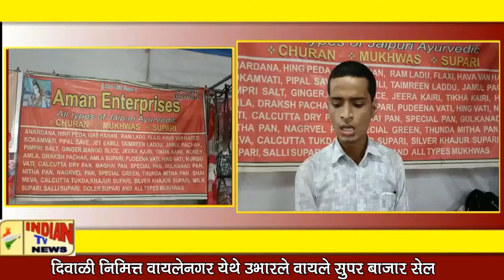Indian Tv News ; दिवाळी निमित्त वायलेनगर येथे उभारले ‘वायले सुपर बाजार सेल’